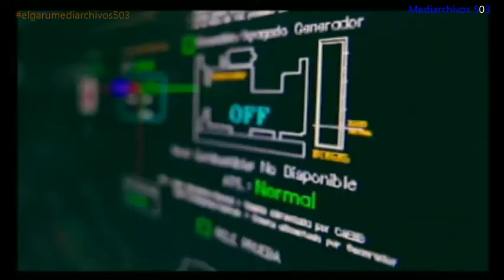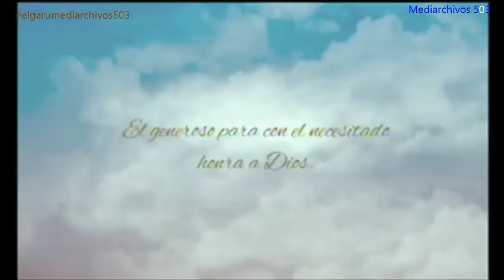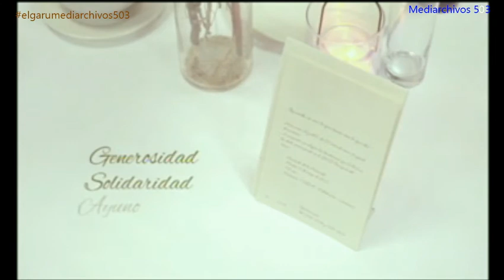Tanda Comercial Cadena Megavision Fin de Semana (Mayo 2022)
Grabado desde Canal 19